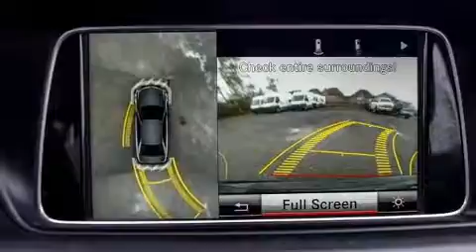2015 Mercedes-Benz E-Class in Bolton, ON L7E 1M3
Caledon Chrysler
12435 Highway 50

You can expect a lot from the 2015 Mercedes-Benz E-Class. This 4 door, 5 passenger sedan is still under 75,000 kilometers! Smooth gearshifts are achieved thanks to the 3 liter 6 cylinder engine, and for added security, dynamic Stability Control supplements the drivetrain. All of the premium features expected of a Mercedes-Benz are offered, including: leather upholstery, front and rear reading lights, a trip computer, an outside temperature display, heated seats, heated door mirrors, and power front seats. For drivers who enjoy the natural environment, a power moon roof allows an infusion of fresh air. Mercedes-Benz also prioritized safety and security by including: head curtain airbags, front side impact airbags, traction control, brake assist, anti-whiplash front head restraints, a security system, and 4 wheel disc brakes with ABS. You'll never lose visibility with rain sensing wipers, which activate automatically when the drops start to fall. You will have a pleasant shopping experience that is fun, informative, and never high pressured. Stop by our dealership or give us a call for more information.